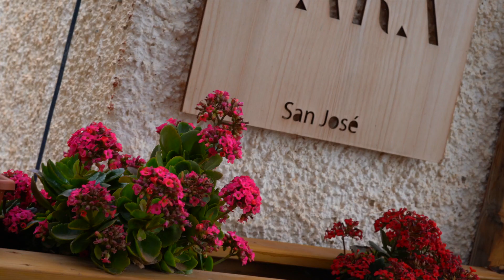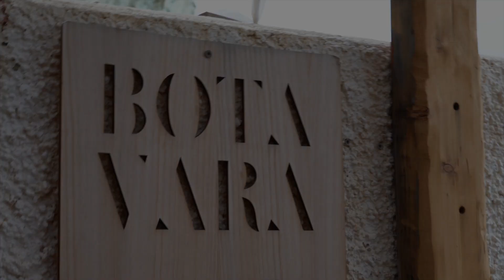VIVA-Rtv | BOTAVARA | Restaurante | Comunidad Valenciana